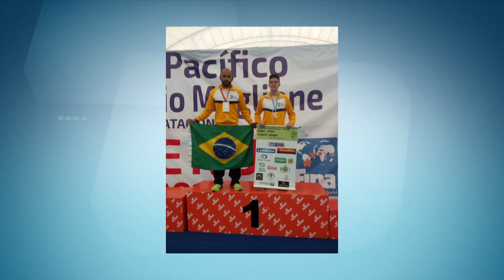Natação piauiense em alta